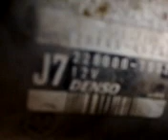2002 lexus is300-part 3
just took out the motor. going to put a 2004 lexus motor in there and everything. im going to show more thingz later on.,please if you got any questions u wanna ask just tell me. thank youuu